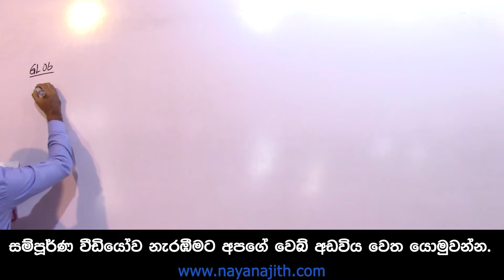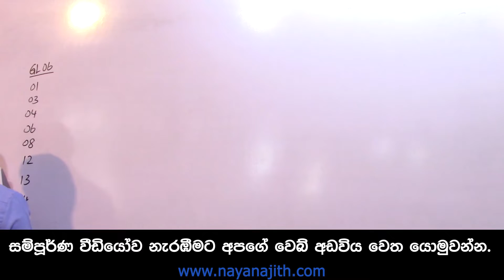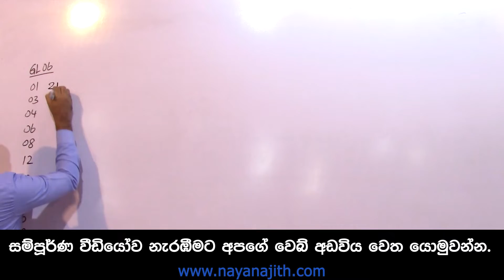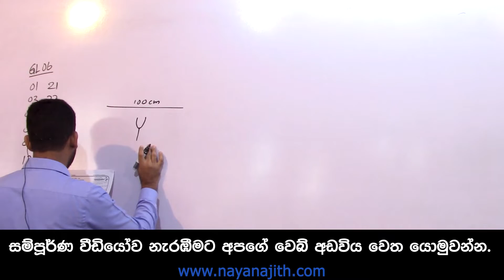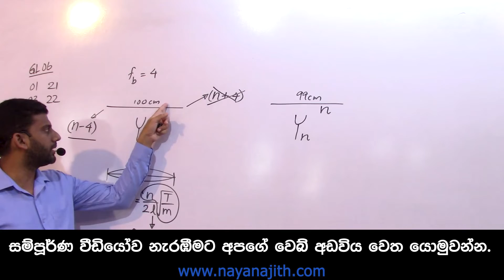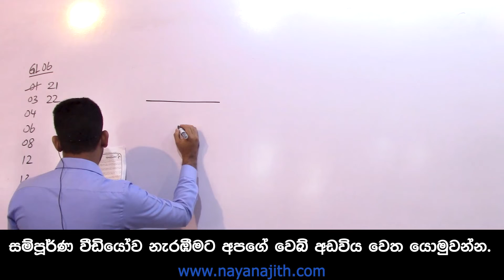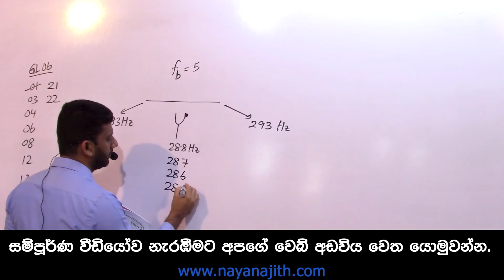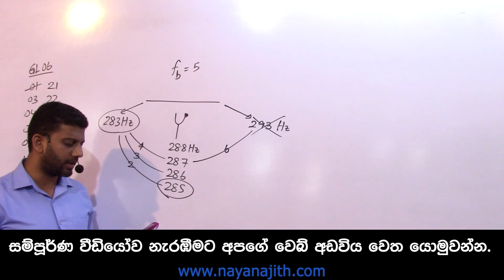2022 AL | Revision | දෝලන හා තරංග - 05 | June